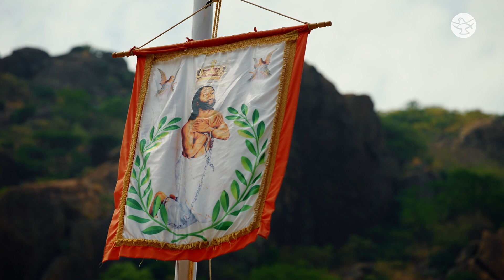A Living Testimony of St. Lazarus Devasahayam's Miracle | Krishnan | Glorious Lives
Do you believe in miracles? Here is a man who came to be healed! Watch the amazing testimony of Krishnan, a native of Kottar – the birthplace of Saint Lazarus Devasahayam. To know more about this sain, watch Shalom World’s ‘Glorious Lives’ featuring Blessed Lazarus Devasahayam